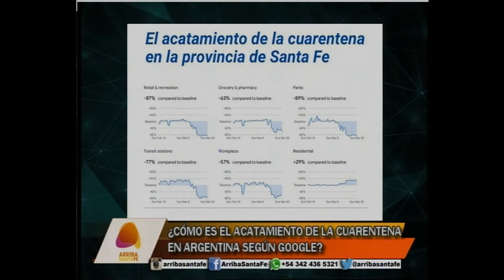CÓMO CAYÓ LA ACTIVIDAD COTIDIANA POR EL CORONAVIRUS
FEDERICO CIONI - COLUMNA TECNO

¿CÓMO ES EL ACATAMIENTO DE LA CUARENTENA EN ARGENTINA SEGÚN GOOGLE?